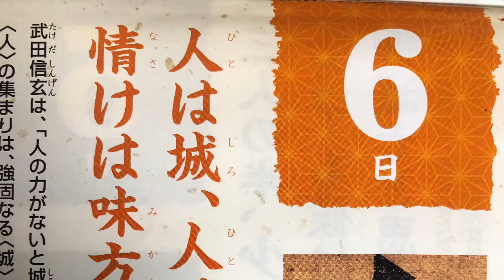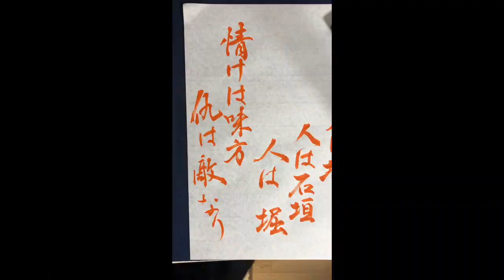【今日の名言】武田信玄「人は城、人は石垣、人は堀、情けは味方、仇は敵なり